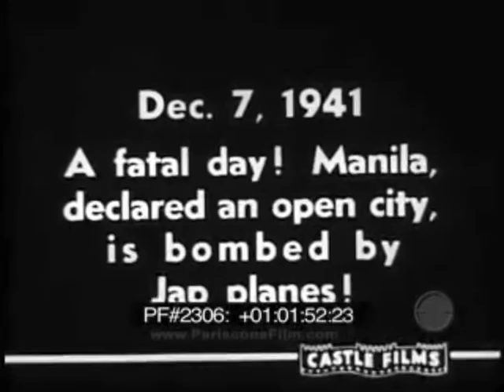Louise Hill (2008) on Manila During World War II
Excerpts from a Feb. 20, 2008 interview with Louise Hill on her experiences with her family in Manila during World War II. The Warren Pa. resident and her family were caught when the Japanese attacked and seized Manila. She lived in an internment camp for 3 years. She explains her experience in this post.